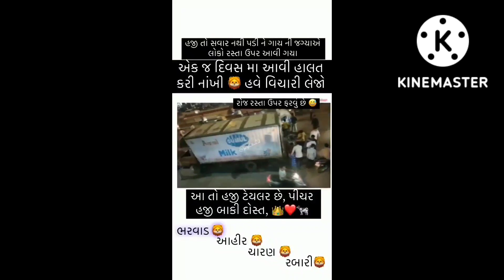jay ગૌ માતા